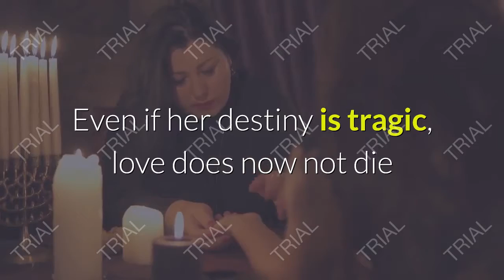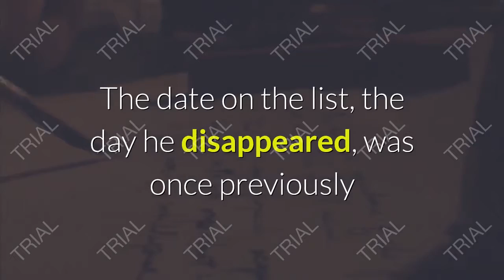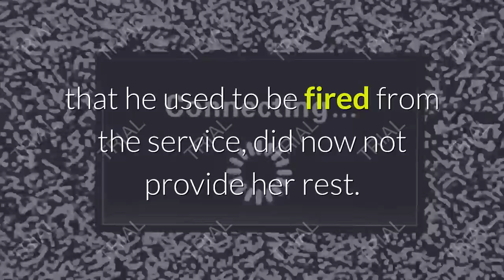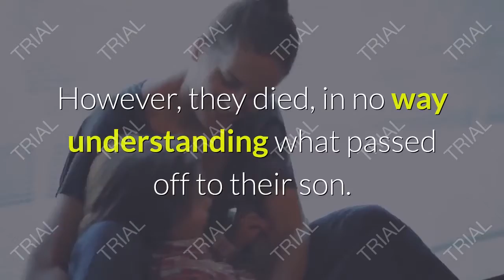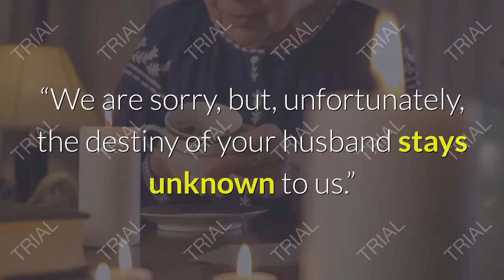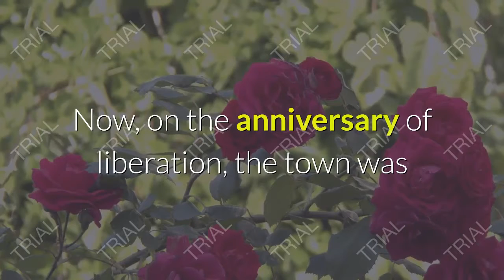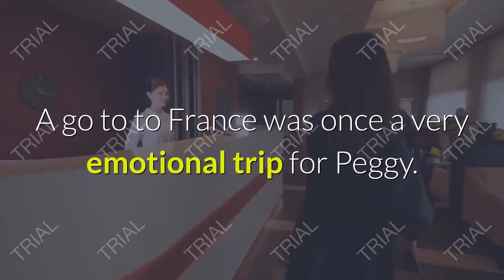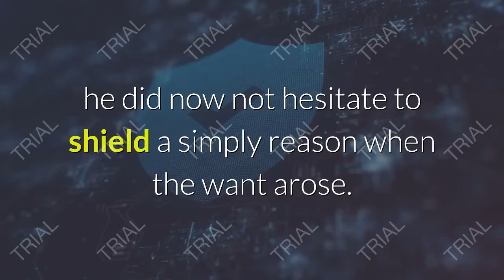The husband left for carrier right now after the wedding ceremony and did now not return.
The husband left for carrier right now after the wedding ceremony and did now not return. Only after sixty eight years did the female discover out what befell to him